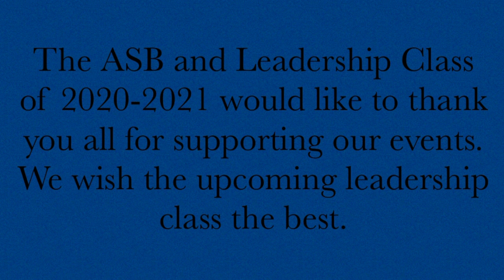ASB Class of 2021-2022